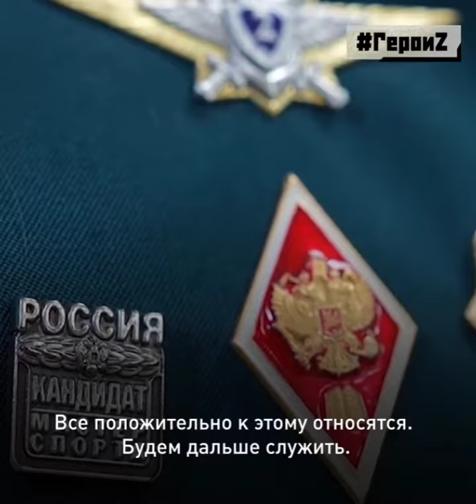•🇷🇺🏅Дмитрий Орлов.Командир понтонной роты.